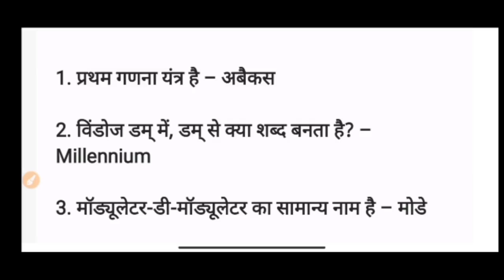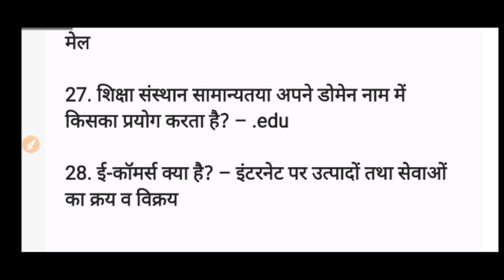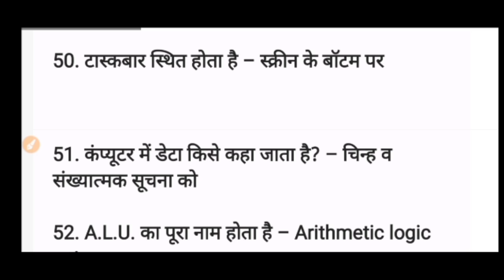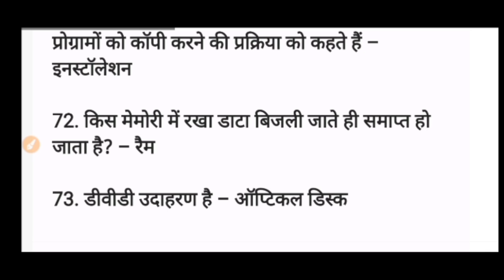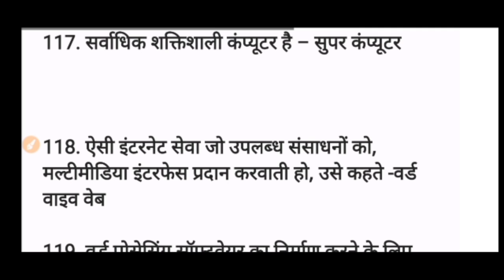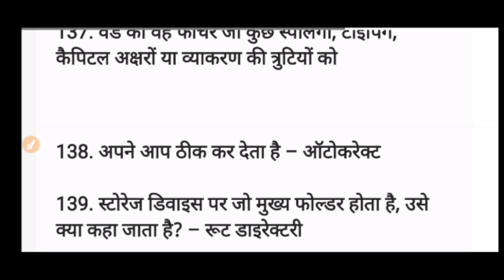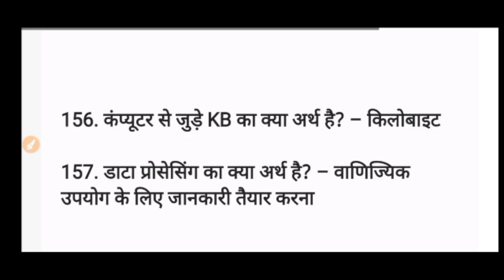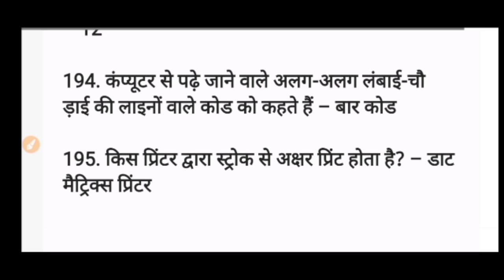हरियाणा पुलिस कांस्टेबल Exam 28,29,31 Oct | सिर्फ 17 मिनट 5 नम्बर पक्के करे | Expected Question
Best Notes for haryana police exam

हरियाणा पुलिस विभाग के 100 बेस्ट प्रश्न pdf file

Best Notes Link 👇
★ पशुपालन के Best 500 Question PDF File :-

★ Best 600 हरियाणा व नैशनल करंट अफेयर Pdf File :-

1. Computer 1500 Best Question Pdf

3.  कृषि Best 600+ Question pdf file

4. जनवरी से जुलाई 2021 तक हरियाणा करंट अफेयर pdf file

5. 1200 Gk प्रशन pdf file

6.  6500+ Question सम्पूर्ण हरियाणा सामान्य ज्ञान E-Book( Pdf File ) :-

7. Hindi notes pdf file

8. Last 20 month Haryana Current affair

9. Hssc में बार बार पूछे जाने वाले प्रशन pdf file

10.  7 महीने का वनलाईनर हरियाणा करंट अफेयर pdf :-

11. पिछले 20 महीने का वन लाइनर हरियाणा करंट अफेयर :-

12. Haryana police paper pdf :-

13. Hssc solved paper 2015 से अब तक :-

14. 2015 से 2021 तक Hssc Exam में हरियाणा Gk के पूछे गए सभी प्रशन pdf file

15. Best 400 Polity Gk Question pdf file

17. पिछले 12 महीने का हरियाणा करंट अफेयर pdf file

18. 22 जिलों की पूरी हरियाणा Gk E-book(Pdf)

19. IPC की सभी प्रमुख धाराएं Pdf file

20. 1000+ Best Haryana Gk Question

21.  Haryana Current Affair 2021 E-Book

22.  Haryana Gk 2500 Question pdf file

23.  13 महीने का Oneliner हरियाणा करंट अफेयर Pdf file

24. पिछले 12 महीने का हरियाणा करंट अफेयर pdf file

25.  पूरी हरियाणा Gk 5000+ प्रशन